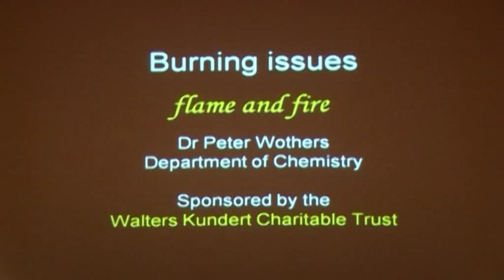Fire and Flame 01 - Introduction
An introduction to the explosive "Fire and Flame" lecture by Dr. Peter Wothers from the University of Cambridge.